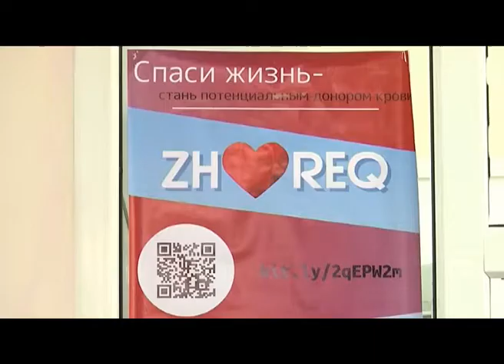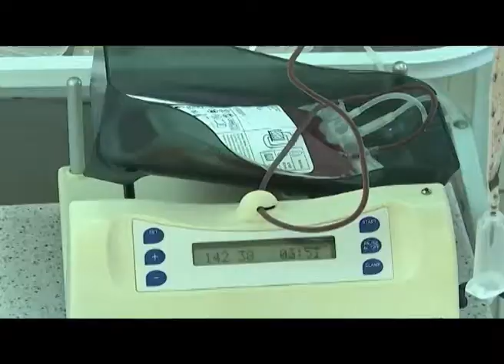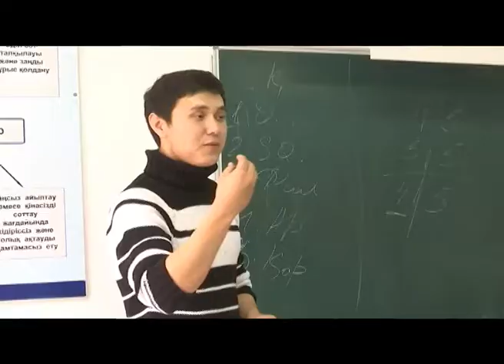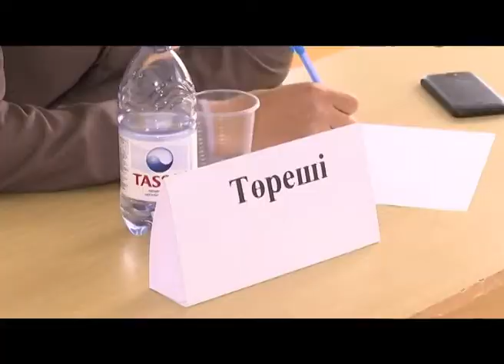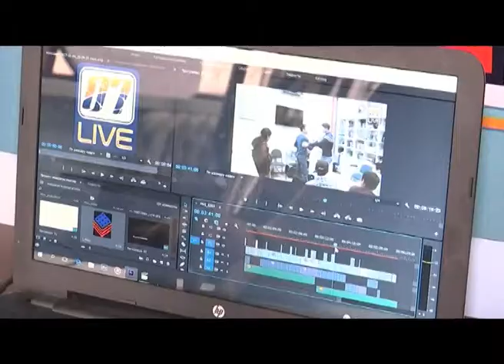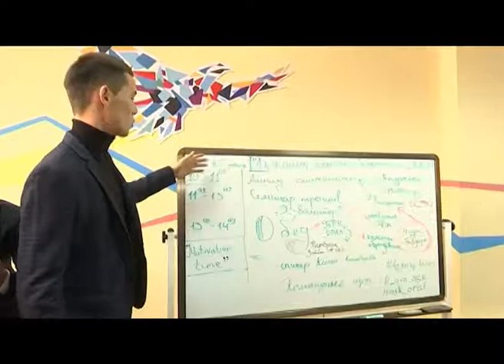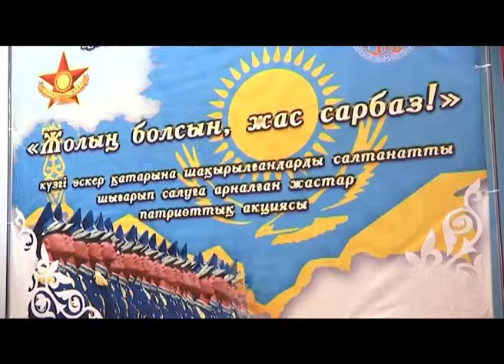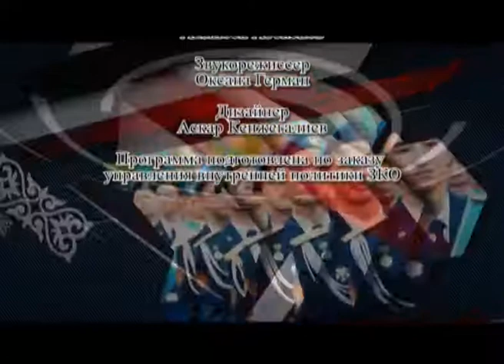"Территория молодежи" (05.11.2017)